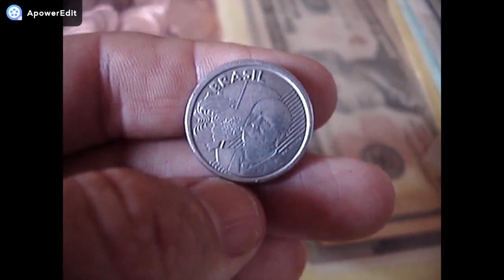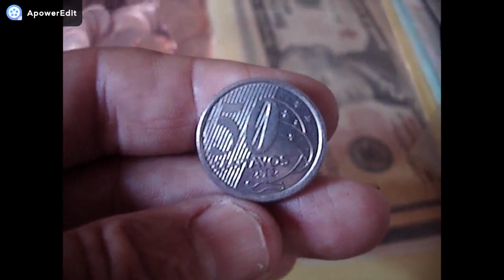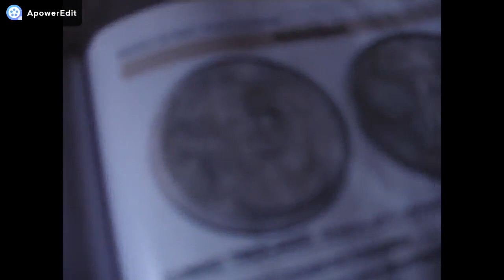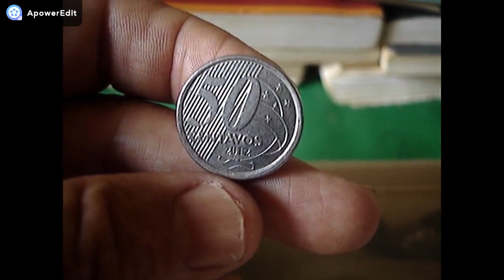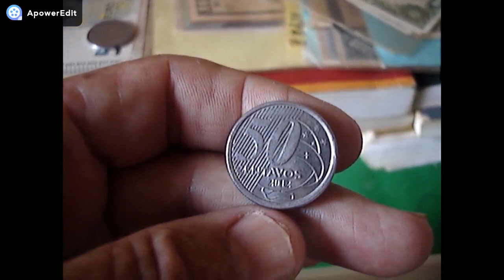PODE SER QUE VOCE TEM ESTA MOEDA!!! E ELA VALE 3,000.00 MIL REAIS! E ESTA CIRCULANDO 50 CENTAVOS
CANAL BARSLUX MOEDAS E CEDULAS RARAS NESTE VIDEO MOSTRAMOS MOEDA QUE CIRCULA QOE VALE 3 MIL REAIS CONFERE